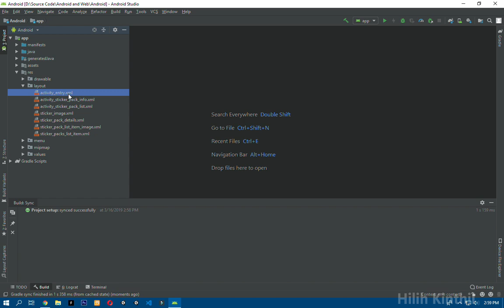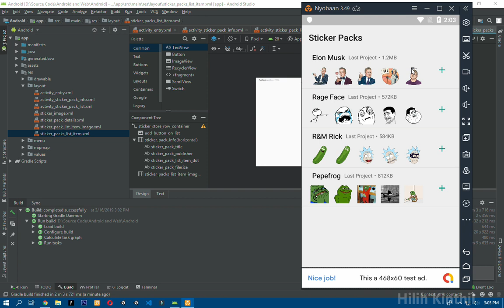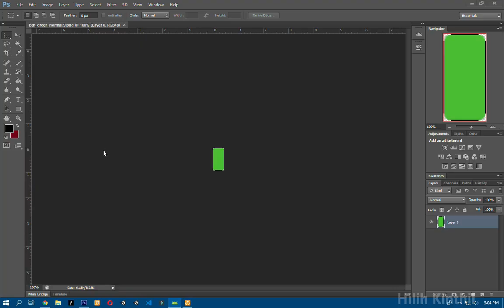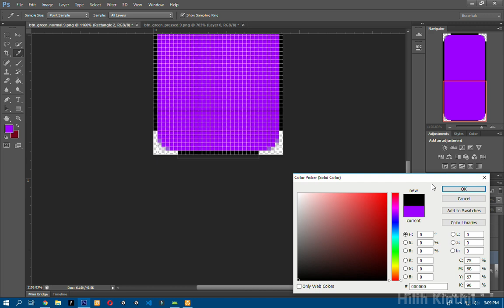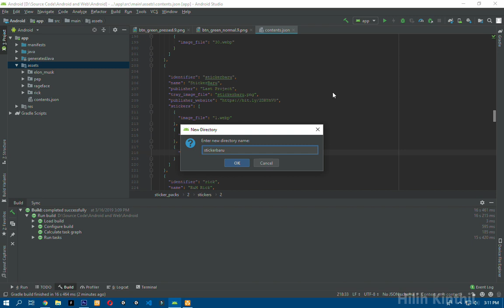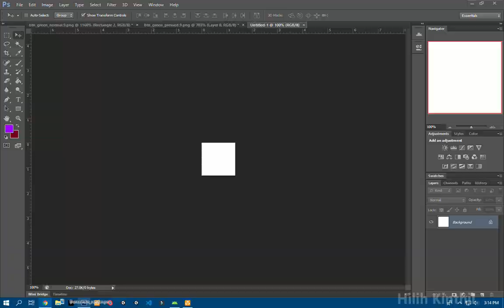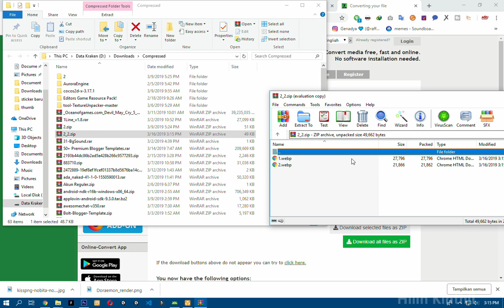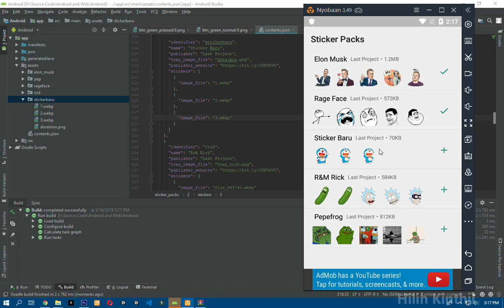Source Code WA Sticker Apps (ADMOB) - Android Studio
Source Code WA Sticker Apps Menggunakan Android Studio sudah terintegrasi ADMOB